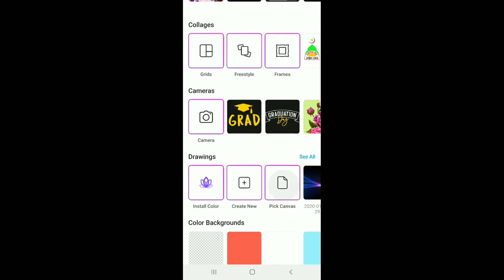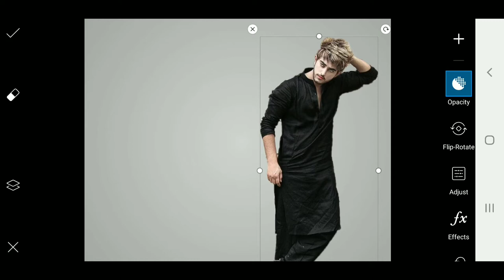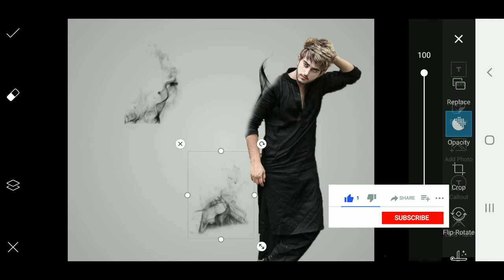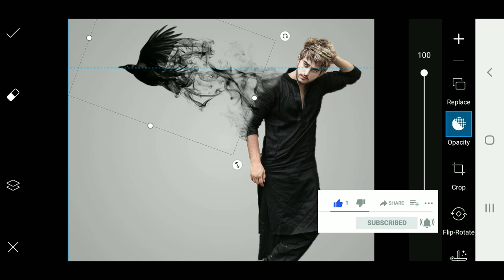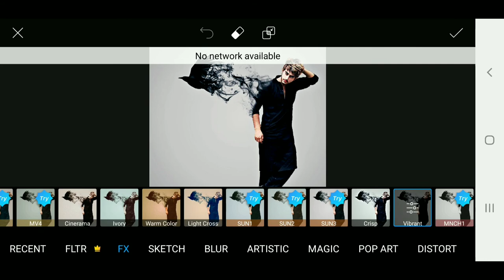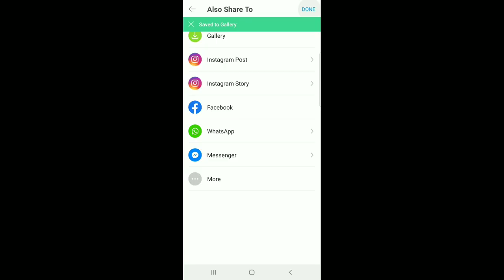Crow Effect in PicsArt | PicsArt Photo Manipulation | Brain tech Artist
》》》Follow Me《《《